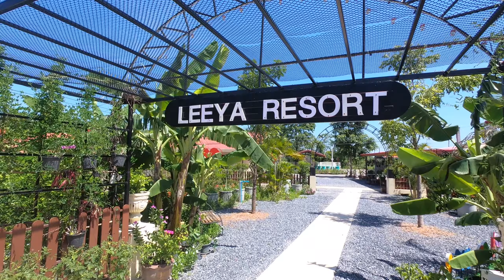UdonThani Swimming pool Builders and Installers House builder in UdonThani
Can Fit Pools all over Thailand in about 10 days or less. Free estimate based on what you need.  In UdonThani we can also do House Construction.